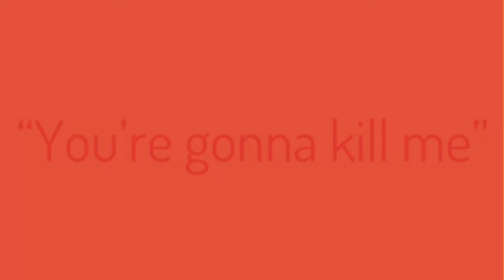Drama Devising Pt 4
I talk about the reflection and the monologue scene.